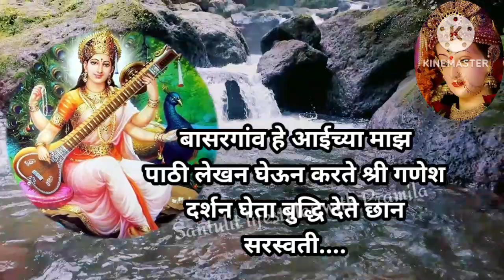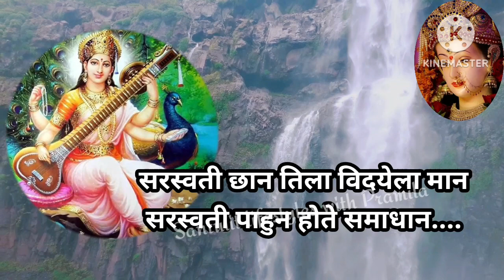शारदादेवी(सरस्वती)भजन🎶devotional भजन नवरात्री2023 दुर्गाभजन सरस्वती 🌸सोप सहज म्हणता येणारेभजन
सोन्यावानी आहे माझी अंबाबाई🎶सुंदर भजन#दुर्गाभजन devotional नवरात्री2023 अंबाबाई खणखणीत आवाजात👌💥
नवरात्रिमाताभजन
 देवीचेभजन, देवीचेगीत ,नवरात्री नवरात्रोत्सव
नवरात्रीचे रंग, नेवेद्य ,माळा